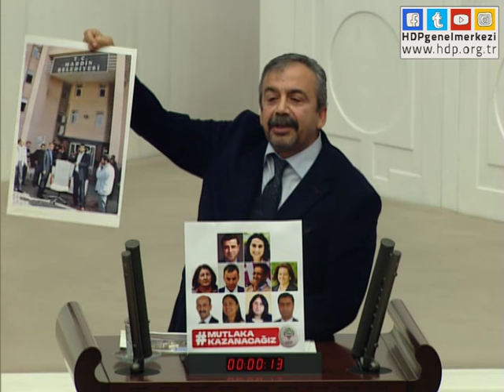Davutoğlu ‘Rojava kırmızı çizgimiz değil’ dedi